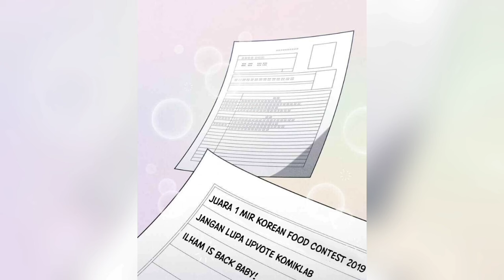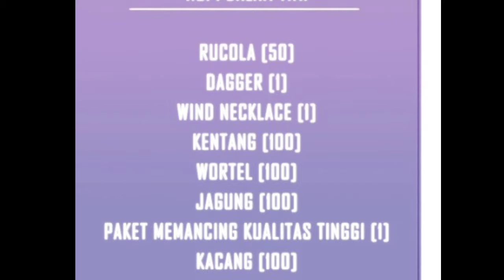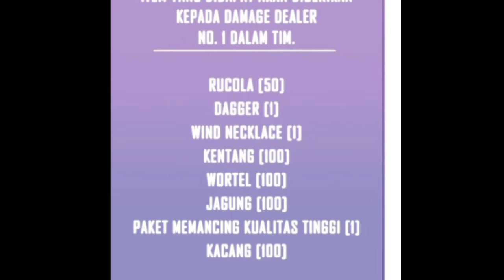Seorang Chef Yang Masuk Ke Dunia Online | Alur cerita Manhwa Overpower terbaru part 6